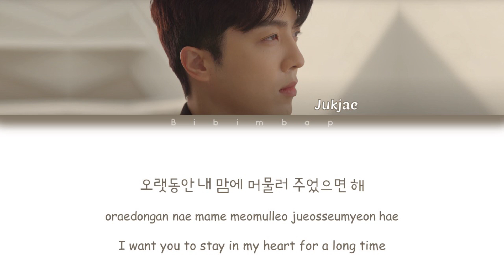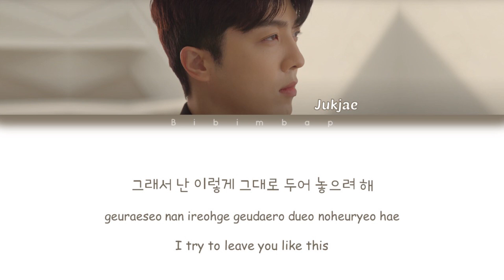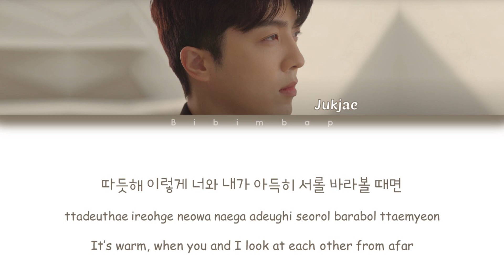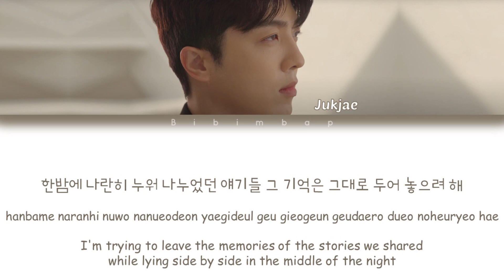Jukjae (적재) - Warm (따듯해) [Color Coded Lyrics/Han/Rom/Eng]